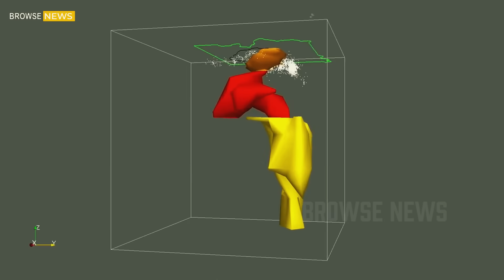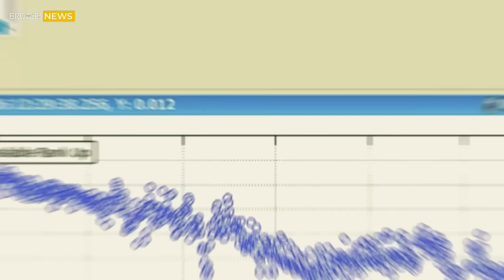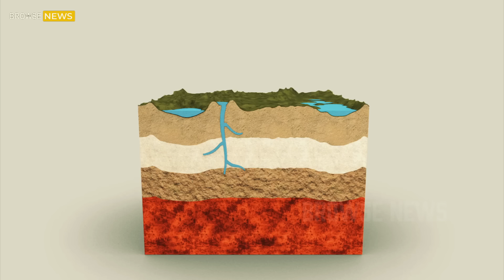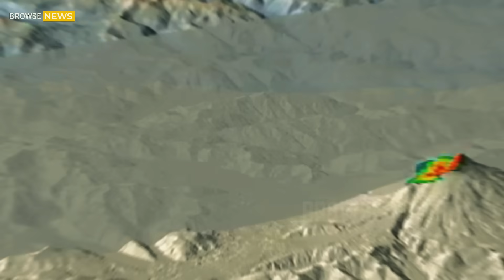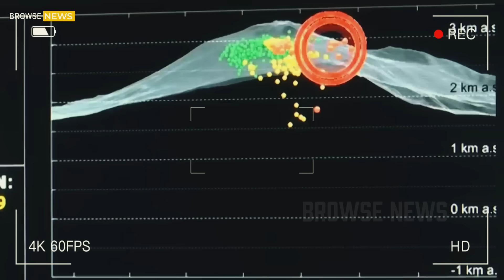Massive Eruption in Yellowstone! Horrific Moment of Steamboat Geyser Makes Visitors Afraid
Several key indicators will determine whether Yellowstone is on the verge of a major event:

+Seismic Swarms – The recent spike in small earthquakes could indicate shifting magma or increased pressure in the hydrothermal system. If these tremors become more frequent or stronger, it may be a sign of an impending geological shift.

+ Ground Uplift and Deformation – Recent satellite data shows that parts of the park are experiencing accelerated ground uplift, which could mean magma is rising closer to the surface.

+ Changes in Geyser Behavior – If more geysers begin erupting unpredictably, or if Old Faithful continues to deviate from its regular schedule, it could be a sign of underground disturbances.

Gas Emissions – Scientists are now measuring changes in gas emissions, such as sulfur dioxide and carbon dioxide, which could indicate magma activity beneath Yellowstone’s crust.